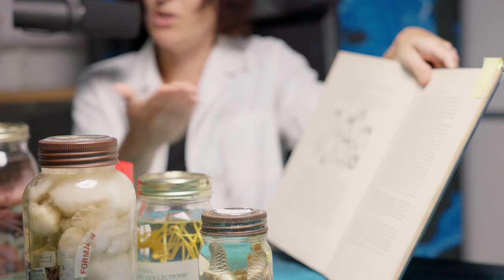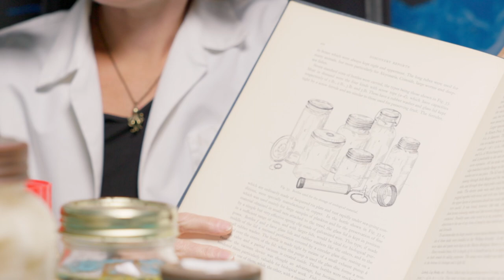The Collection That Homes Weird and Wonderful Sea Creature Specimens | Into the Blue Podcast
Learn all about the NOC’s Discovery Collections, which contains samples of some of the weirdest creatures in the ocean! Join Dr Zoe Jacobs and Dr Tammy Horton as we cover it’s history and scientific importance today.

Visit our Under the Surface page all about the twilight zone

Into the Blue is the National Oceanography Centre's brand new podcast aiming to dive deep into some of oceanography's hottest topics and show how the work we do is helping to learn more about our ocean and combat climate change.